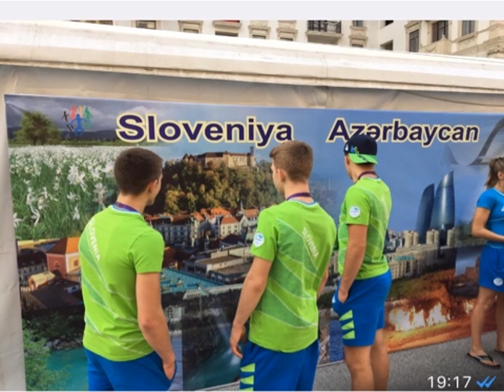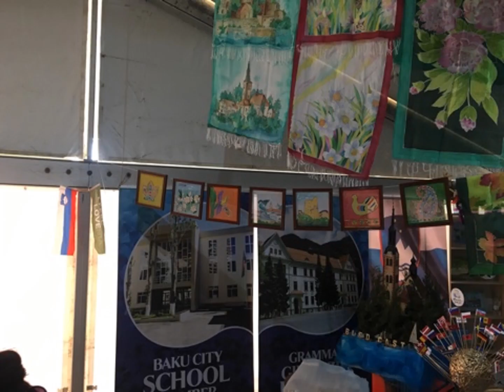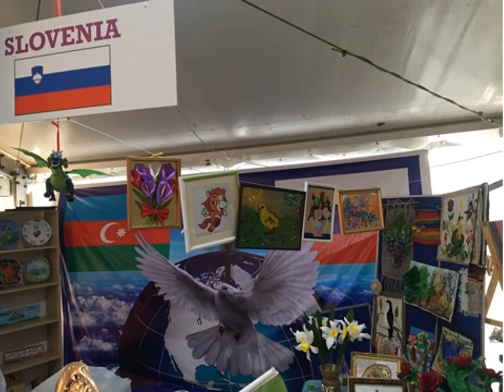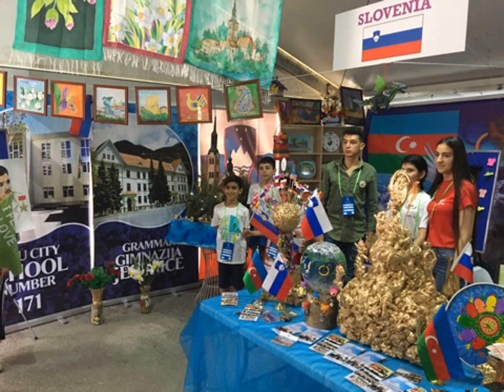OCEP TƏQDİMAT 2019 MƏKTƏB 171